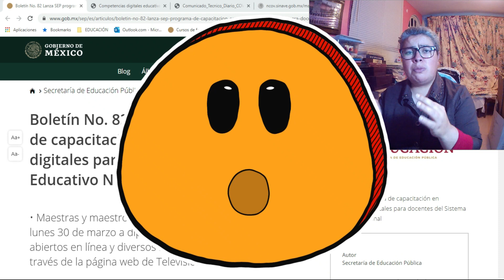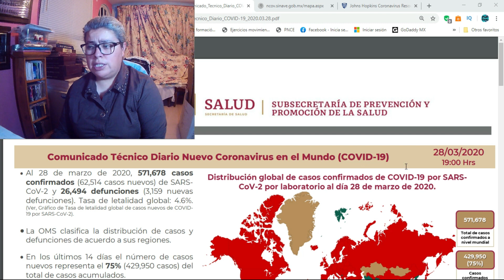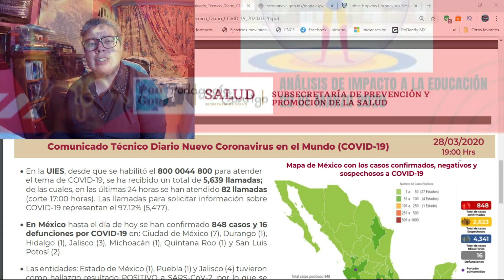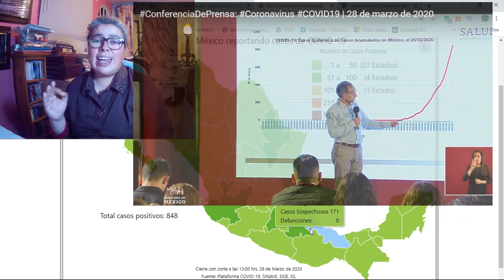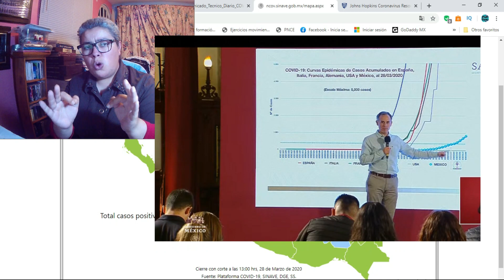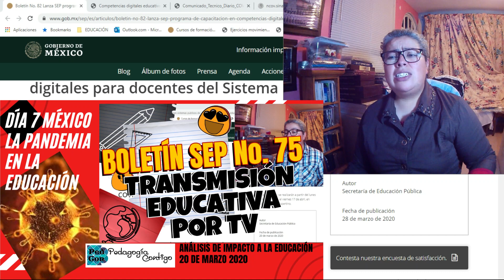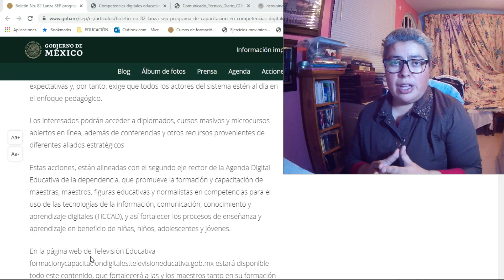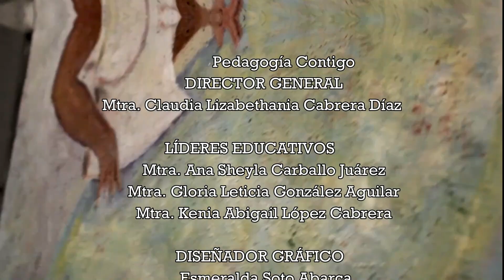SEP lanza CAPACITACIÓN DIGITAL a DOCENTES| Boletín No. 82| Aprende en Casa| Pedagogía Contigo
En el siguiente video mostramos SEP lanza CAPACITACIÓN DIGITAL a DOCENTES| Boletín No. 82| Televisión Educativa| Pedagogía Contigo
Como parte de las acciones que la Secretaría de Educación Pública (SEP) emprende en el marco de la ampliación del receso escolar para evitar la propagación del virus COVID-19, y en apoyo al magisterio nacional, a partir del lunes 30 de marzo iniciará un programa de actualización y capacitación en línea para las y los docentes del Sistema Educativo Nacional.
BOLETÍN NO. 82.
Este canal con sus videos pretende desarrollar, fortalecer y enriquecer contenidos educativos. Propios para el apoyo de estudiantes y docentes. Somos un equipo de maestros en diversos niveles educativos de Educación Básica en México. Aquí podrás encontrar las principales noticias educativas, procesos y evaluaciones en la nueva Unidad del Sistema para la Carrera de las Maestras y los Maestros (USICAMM) a renovarse con el nuevo gobierno Mexicano en este año 2020, análisis, información, tendencias, sugerencias y corrientes propuestas para educación.
Te invitamos a visitar nuestra página web:
Formas de contacto y apoyo:
Cuenta en HSCB depósito en OXXO: 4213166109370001
NOTA: Cada apoyo que nos brindan es para cuidar y crecer el canal utilizando recursos digitales para traerte la información más fresca sobre el medio educación. Meta y necesidad de diciembre 2019: Micrófono para mejorar audio en videos.
Gracias por tu apoyo y unirte a este ciclo de apoyo mutuo.